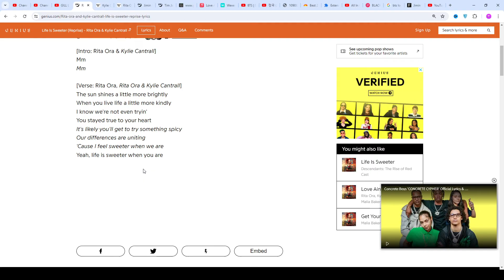Rita Ora & Kylie Cantrall - Life Is Sweeter (Reprise) Lyrics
Track 10 on Descendants: The Rise of Red (Original Soundtrack)

Life Is Sweeter (Reprise) Lyrics
[Intro: Rita Ora & Kylie Cantrall]
Mm
Mm

[Verse: Rita Ora, Rita Ora & Kylie Cantrall]
The sun shines a little more brightly
When you live life a little more kindly
I know we're not even tryin'
You stayed true to your heart
It's likely you'll get to try something spicy
Our differences are uniting
'Cause I feel sweeter when we are
Yeah, life is sweeter when you are